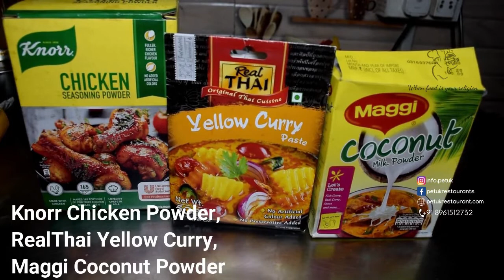Thai Yellow Gravy With Herb Rice | Chicken | Non Veg | Petuk Restaurant | Kolkata | Video #021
Thai Yellow Gravy With Herb Rice
Ingredients:
Chicken Breast Boneless
Red/Yellow Bellpepper
Galangal or Thai Ginger
Cherry Tomato
Mushroom
Lemon Leaves
Basil
Lemon Juice
Green Chilli
Salt
Sugar
Zuchini Green/Yellow
Beans
Brinjal
Precooked Steamed Rice
Curry Oil

Method:
1.In a bowl we take steamed rice and in that we add galangal, Lemon Grass, Lemon Leaves , Basil, Green Chillies, &  Cherry tomato.
2.Then add Curry oil over the top.
3.Then in a Momo Cooker we steam the Rice.
4.We cut the chicken Breast Boneless in cubes.
5.Cut the carrots
6.Cut Brinjals in cubes.
7.Cut the mushrooms.
8.Cut the beans.
9.Cut the green chillies in dice.
10.Cut the bellpepper.
11. Cut Galangal & Lemon Grass
12.Lemon
13. Fry The Bringal & Basil leaves. It will used later.
14.In a deep bowl take Maggi Coconut Milk Powder and add water in it. Consistency of the Milk should be slighty thick.
15 In a Wok take refined oil. Heat it and add Galangal & Lemon grass. Stir it for a while then add Basil and lemon leaves & Chicken breasts & stir well. Add curry oil to get the Yellow Colour.
16.Then add all the veggies.
Now add the RealThaiYellowCurry stir it add little bit of water or chicken stock , Cherry Tomatoes & Basil Leaves. Add Salt, Sugar & chickem Powder stir well.
17.Then Add coconut milk  stir it and let it boil.
18Its almost ready and at the end add lemon juice.
19Rice is hot and ready to serve.
20.Its Ready to serve hot.

Restaurant Crockery Cutlery by

Staffordshire Stores B18 & !9 , New Market,
Kolkata700087
Proprietor- Anand Shaw